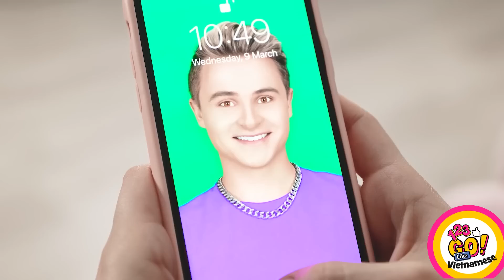MẸO LÀM ĐẸP VÀ THỦ THUẬT LÀM MÓNG MÀU SẮC || Ý Tưởng Tự Làm Cho Con Gái Từ 123 GO! Like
🌈 Này, những người bạn cuti!

Bạn có muốn lúc nào cũng tỏa sáng như kim cương không? Vậy thì bạn cần những thủ thuật làm đẹp đầy màu sắc này đấy!

Hãy xem video mới với đầy những thủ thuật làm đẹp và làm móng màu sắc dành cho bạn! Những thủ thuật và mẹo hay và hữu ích dành cho các cô gái, ý tưởng trang điểm lén lút thú vị, mẹo làm móng, ý tưởng kiểu tóc, mẹo làm đẹp để trở nên nổi tiếng ở trường, mẹo trang điểm và nhiều thứ khác để làm đẹp đang chờ bạn trong video này!

Hãy xem hết và đừng quên chia sẻ mẹo bạn thích trong phần bình luận bên dưới 👇👇👇 cũng như ĐĂNG KÝ 123 GO LIKE! để xem thêm những video hay ho như vầy nhé!